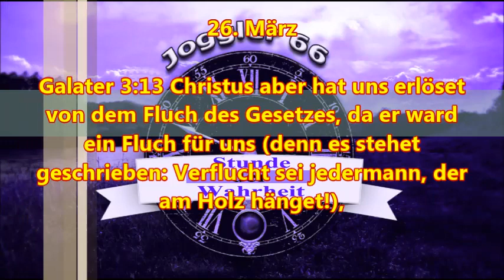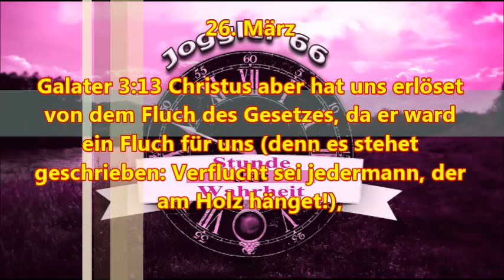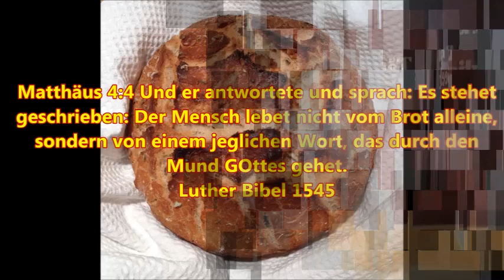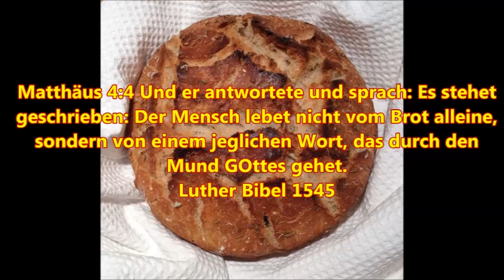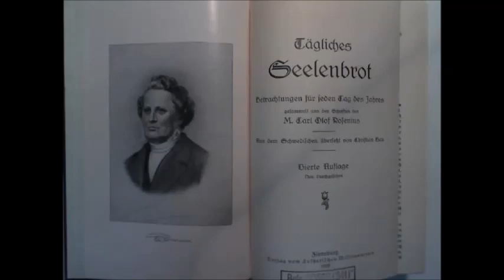Das tägliche Seelenbrot zum 26. März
Galater 3:13 Christus aber hat uns erlöset von dem Fluch des Gesetzes, da er ward ein Fluch für uns (denn es stehet geschrieben: Verflucht sei jedermann, der am Holz hänget!),

Mein zweiter You Tube Kanal:
Griesingers Jesuitenbuchlesung